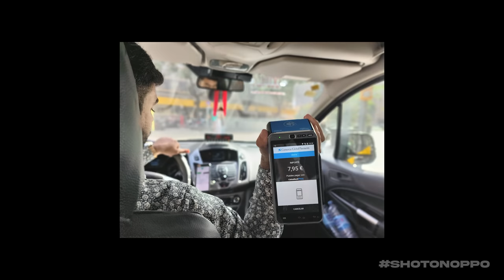Come Check Out The New Crib!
FINALLY! New House Tour & 24h In Barcelona! I finally got the keys to the new place and am so excited to share this with you!

Thanks to OPPO for the Insane BARCA Trip!!

0:00 - 24h In Barcelona
2:37 - Barca Vs. Bayern
4:50 - Who Needs A Camera?
6:38 - New House Tour
11:52 - Final Thoughts